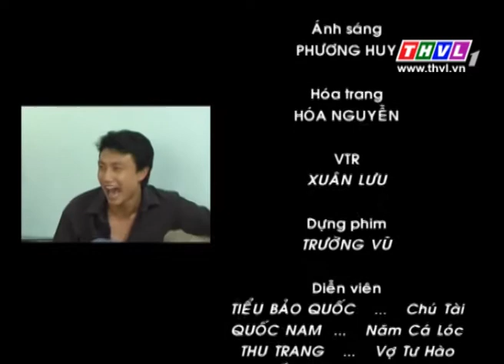THVL | Quán bốn mùa - Không biết không có tội